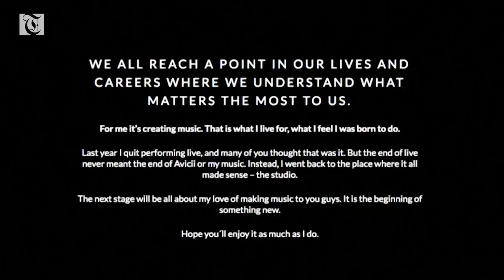DJ Avicii, electronic dance music star, dead at 28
Swedish DJ and record producer Avicii, one of the biggest stars of electronic dance music, was found dead on Friday at the age of 28, his publicist said. Lisa Bernhard reports.
He collaborated with such megastars as Madonna and Coldplay….

On Friday, fans of electronic dance music shocked at the death of Swedish DJ Avicii at age 28.

Avicii, whose real name was Tim Bergling, was a huge attraction at music festivals and also a prolific producer, known for such international hits as 'Wake Me Up' and 'Hey Brother.'

(SOUND BITE MATT MEDVED, DIRECTOR OF DANCE AND ELECTRONIC MUSIC, BILLBOARD): 'Avicii was one of dance music's brightest talents and bravest trailblazers. He never shied away from taking stylistic risks to push the envelope and help move electronic music forward. When he combined elements of country music and folk music with electronic music, he earned some enemies in the process, but he was ultimately vindicated.'

His EDM work winning him several American Music Awards and MTV Europe Awards.

Avicii - seen here playing Brooklyn, New York's Barclay Center in 2014 - quit touring two years later, penning a letter to his fans and telling Billboard magazine it was for health reasons.

In 2013, Avicii underwent surgery for a ruptured appendix and a blocked gallbladder. He also suffered from acute pancreatitis, due in part to excessive drinking, according to the magazine.

Avicii died in Oman's capital of Muscat. No cause of death was given, his publicist saying, 'the family is devastated.'